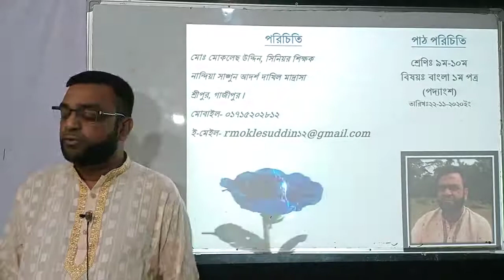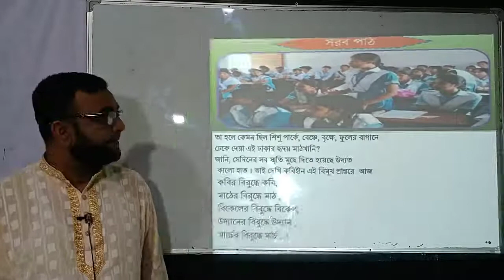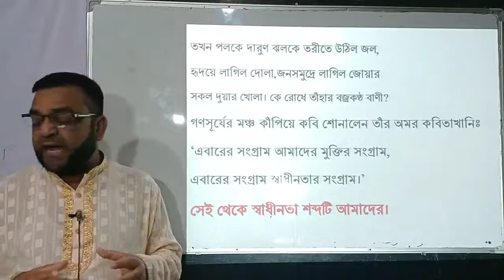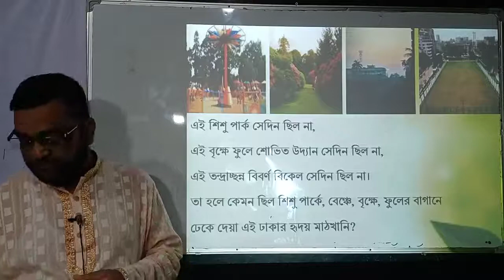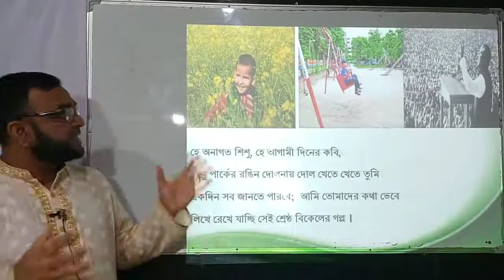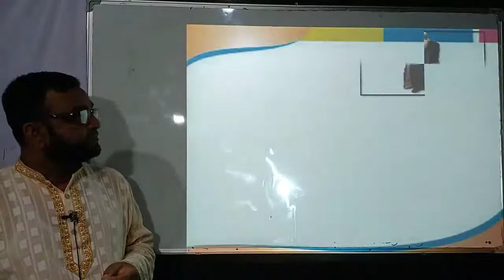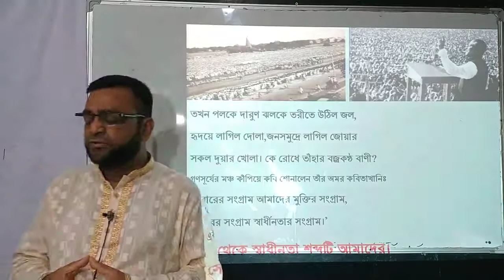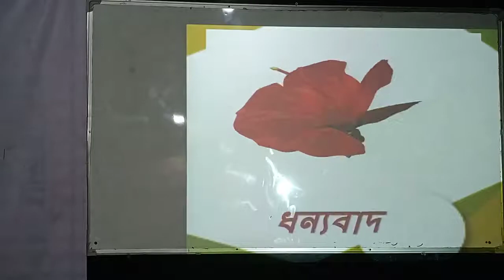স্বাধীনতা এ শব্দটি কিভাবে আমাদের হলো-নবম-দশম,মোঃ মোকলেছ উদ্দিন,নান্দিয়া সাঙ্গুন আদর্শ দাখিল মাদ্রাসা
-অনলাইন ক্লাস
- মোঃ মোকলেছ উদ্দিন
- সিনিয়র শিক্ষক, নান্দিয়া সাঙ্গুন আদর্শ দাখিল মাদ্রাসা।
- শ্রীপুর, গাজীপুর
- বিষয়ঃ বাংলা ১ম পত্র (স্বাধীনতা এ শব্দটি কিভাবে আমাদের হলো )
- শ্রেণীঃ নবম-দশম।